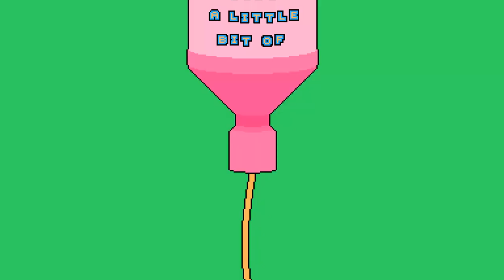Harmless Fun (Lyric Video)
The official lyric video for Harmless Fun.

Video created by the wonderful & talented Pastel Castle (Instagram @pstlcstl)